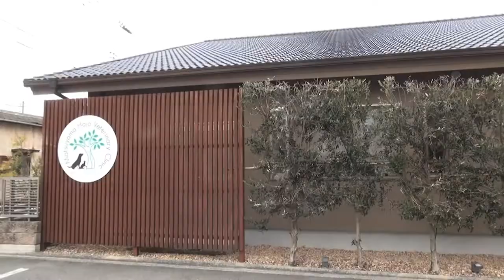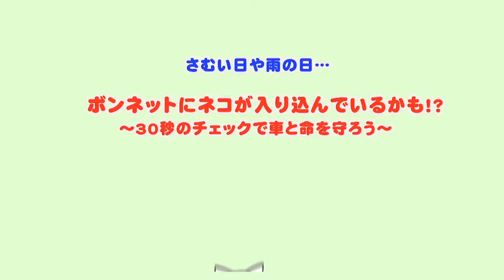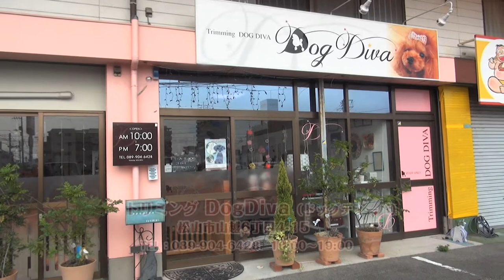「動物病院での犬の歯石とりに密着取材！その2」ねこワン2022年5月号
「一緒に寝ているとお口がクサい！」とお悩みの飼い主さん。
11歳のミニチュアシュナウザー「リボンちゃん」の歯石とりに「やまと動物病院（松山市石風呂町 ）へ。
麻酔施術なので事前検査（前号ご参照 ）のあと、
いよいよ一週間後、歯石とりを行います！
どんな道具で、何分ぐらい、どういう処置をしていくのか？

なかなか見られない、犬の歯石とり現場を密着取材です！

※リボンちゃん＆飼い主さん、待合室のワンちゃんたち、そして大和洋介先生、動物看護師さん、ご協力ありがとうございます！